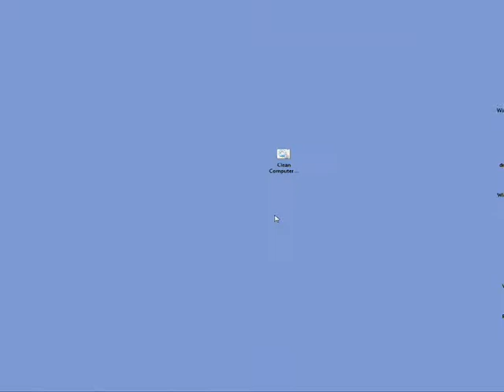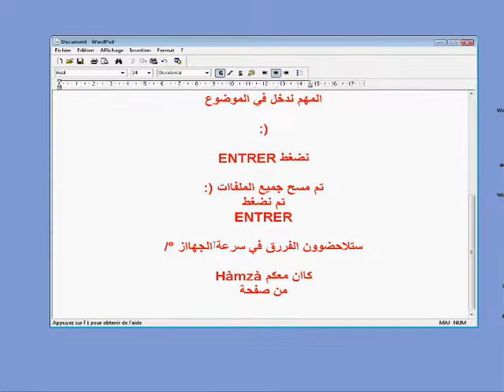تسريع الجهاز طريقة فعالة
لتحميل الملف المرفق